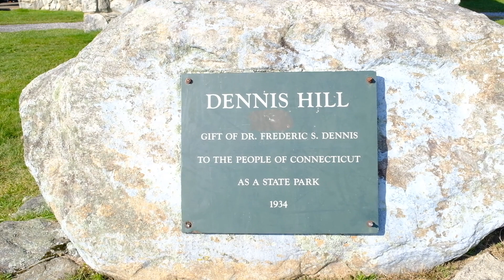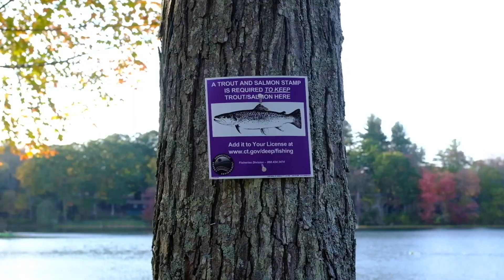疫情周末去哪玩？康州自驾看红叶 - 纽约周边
美东红叶探寻第二期之康涅狄格州Litchfield Hills地区
北美最有名的赏叶地区就是新英格兰地区了，其中包括缅因州、新罕布什尔州、佛蒙特州、马萨诸塞州、罗德岛州、康涅狄格州。本期探寻的是康涅狄格州的Litchfield Hills，隶属于Berkshires山脉。Litchfield Hills有一条风景优美的景观公路，全长100英里，沿途可以欣赏到优美的湖光山色与风情小镇。

第一站：Kent Falls Sate Park（停车费15）462 Kent Cornwall Rd, Kent, CT 06757
第二站：Dennis Hills State Park
第三站：Mt Tom State Park